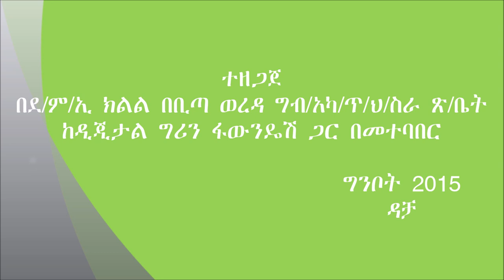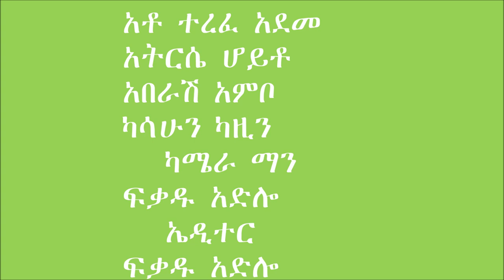Bita _ Maize Crop Urea Application